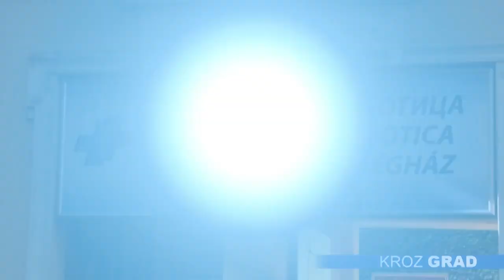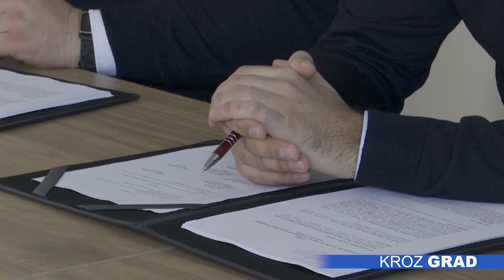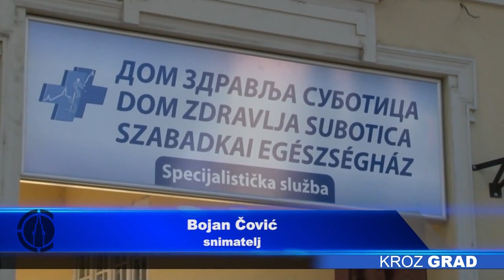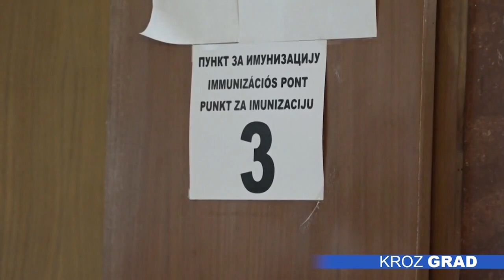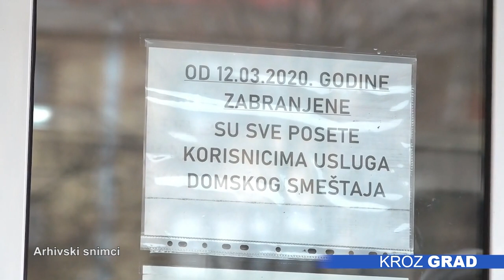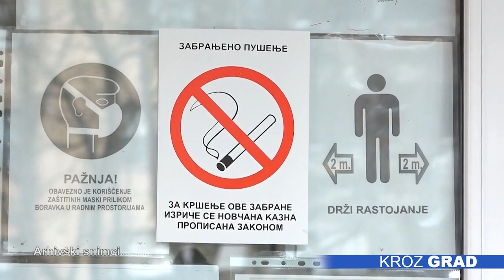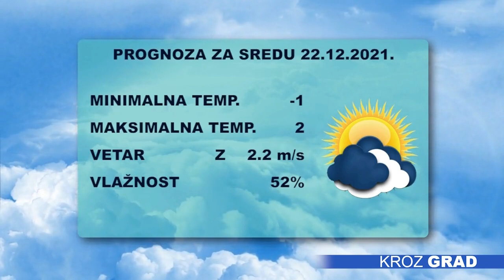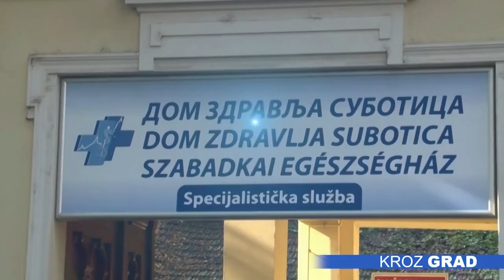Kroz grad 21.12.2021.